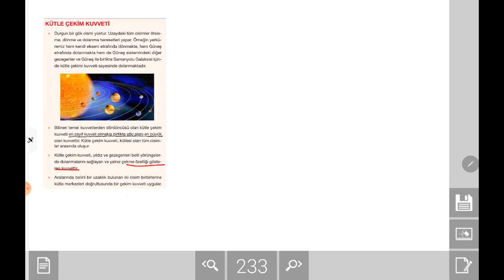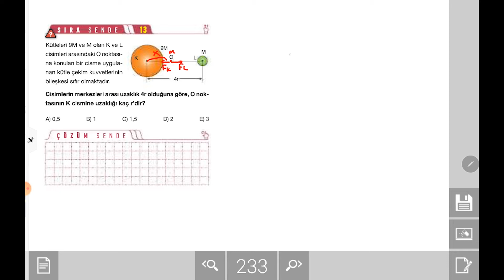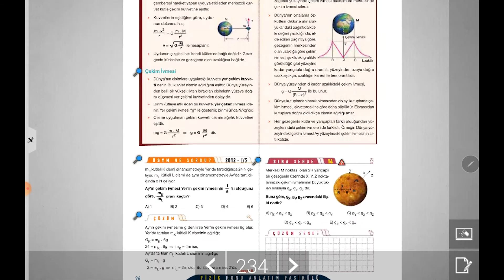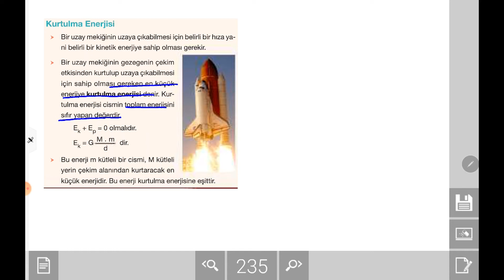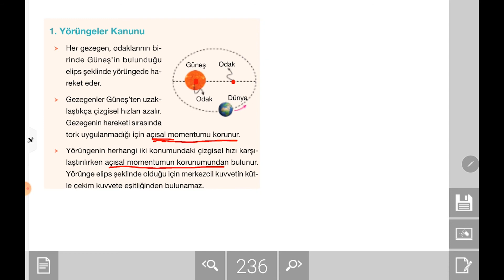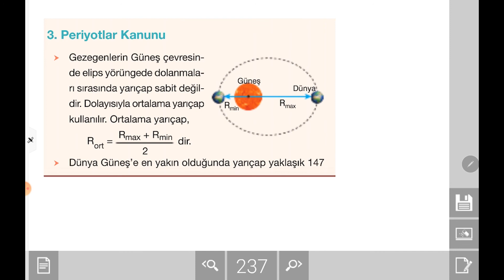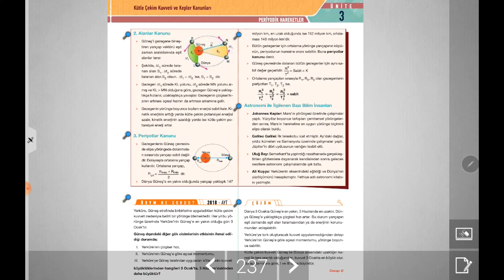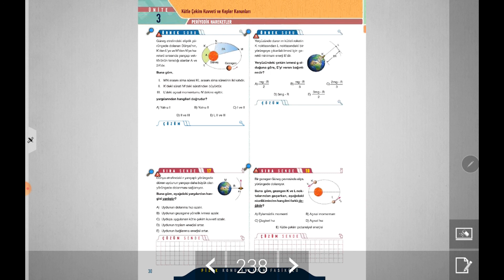AYT Fizik Konu Anlatım Fasikülleri - Kütle Çekim Kuvveti ve Kepler Kanunları